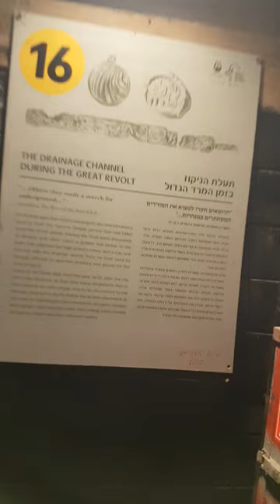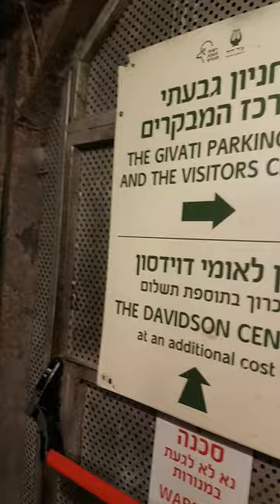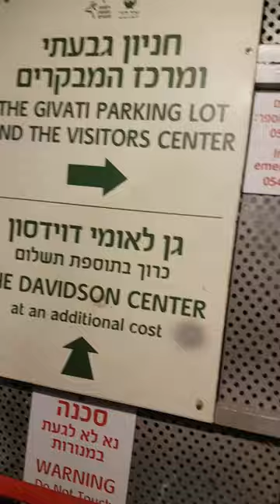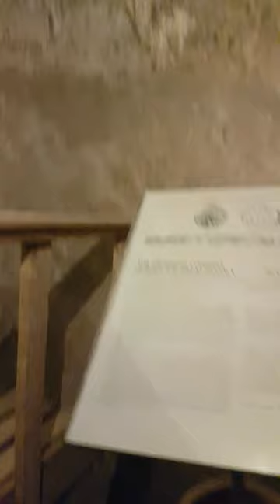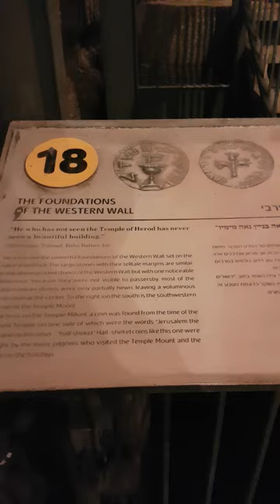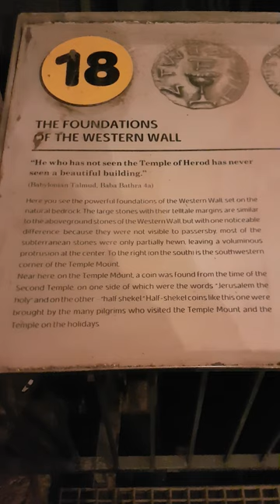고대 예루살렘 성전순례길 지하 하수도(Underground Drainage Tunnel under the Ancient Jerusalem Temple Pilgrimage Road)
본 영상은 예루살렘 성전으로 올라가던 약 650m 길이의 고대 순례길 아래  지하수로를 보여줍니다. 이 시설은 기원전 1세기 빗물을 흘려보내던 자연 계곡 티로포이온 골짜기 (또는 치즈장인들의 골짜기 )를 대체하기 위해 인공적으로 지어졌습니다. 이곳은 제2차 성전시기 동안 사용되었습니다. 특별히, 로마의 예루살렘 멸망 및 유대항쟁시기에 이곳은 유대인들의 은신처로 사용되었습니다. 지하수도는 실로암 (언어 및 발음에 따라, 실로아 또는 실로아ㅋ흐) 못에서 시작해 데이빗슨 고고학 공원에 위치한 서쪽 벽 앞에서 마칩니다. 올라가는 길은 많은 체력을 요합니다.

촬영지역 : 실로암 못에서 서쪽 벽까지 지하 (예루살렘)
촬영일시 : 2023년 5월 30일

The clip shows a 650 m-long ancient drainage channel underneath the pilgrimage road ascending to the Jerusalem Temple. It was built in 1C BCE to substitute the natural rainwater run-off of Tyropoeon Valley or the Valley of the Cheesemakers. It was used during the days of the Second Temple period. Especially, during the Destruction of Jerusalem by Roman conquest and Jewish revolts, it was used as a hiding place for Jews. It starts from the Pool of Siloam (or Shiloah or Shiloach) and ends in front of the Western Wall in Davidson Archaeological Park. Ascending requires a lot of stamina.

Location: Underground from the Pool of Siloam to the Western Wall (Jerusalem)